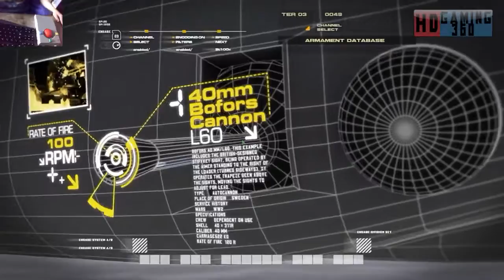Call of Duty 4 Remasterd Playthrough Part 12